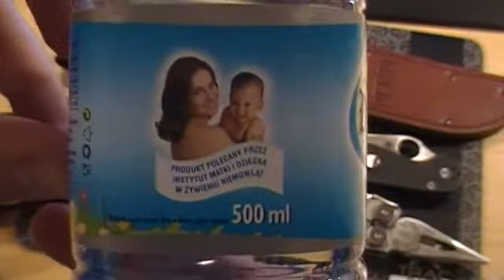Tagged!! My 5 Items if SHTF!